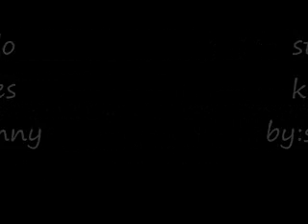plo koon pictures